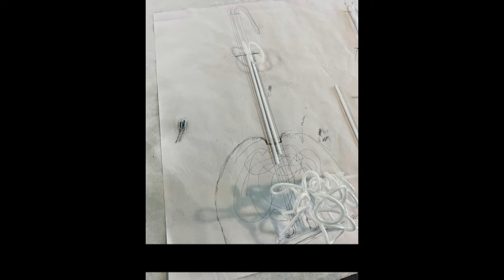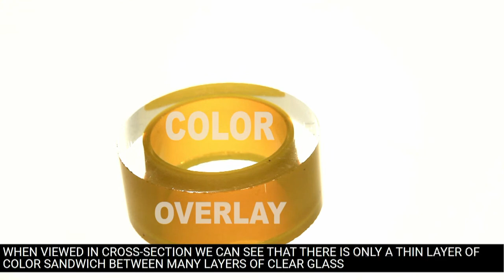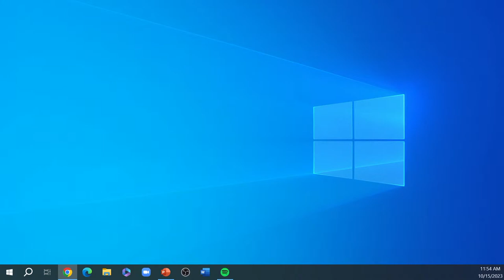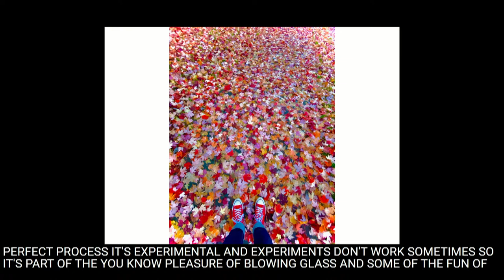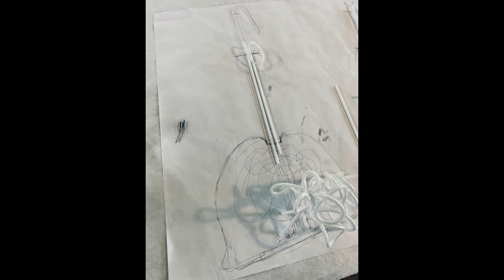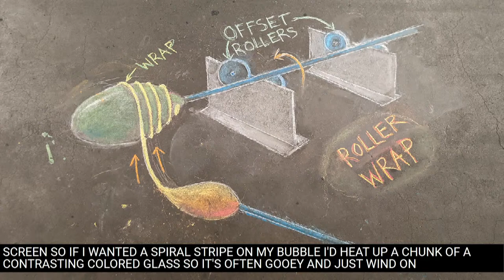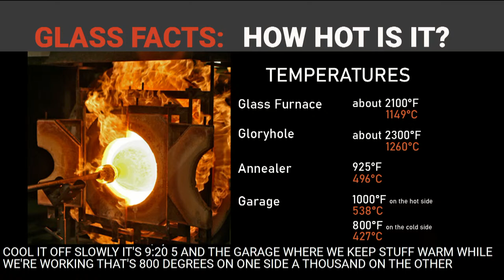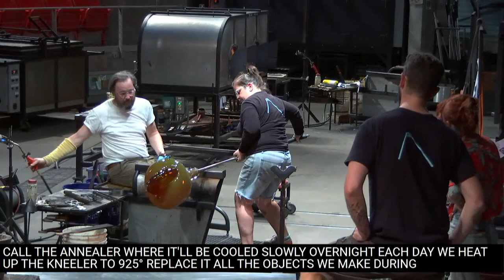Museum of Glass - Visiting Artist: Jay Macdonell - 10/15/2023: This weekend in the hot shop we ha...